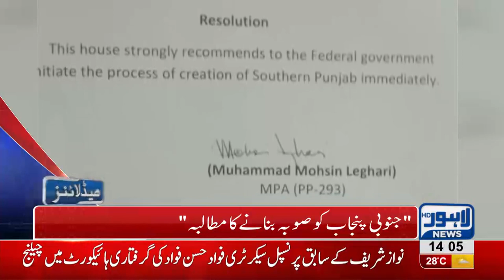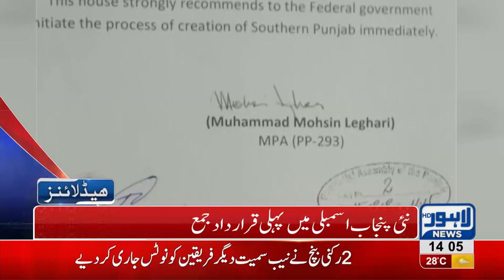02 PM Headlines Lahore News HD - 15 August 2018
Watch 02 pm headlines: Punjab's winning candidates take oath today - Chaudhry Nisar did not show up at oath taking ceremony - Khwaja Saad Rafique bashes PTI in his media talk - PMLN candidates wore black ribbons while taking oath - Jugnu Mohsin thanks her voters for electing her individually in Punjab - Pervez Elahi hopeful to make history in Punjab - NAB finds more evidences against Khawaja Saad Rafique and his brother - Governor Punjab Rafiq Rajwana resigns and much more.